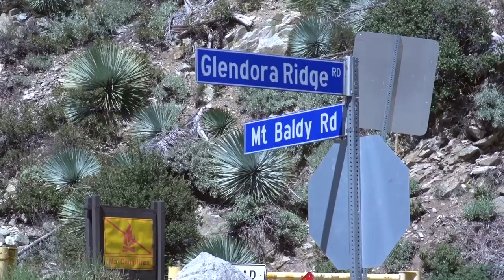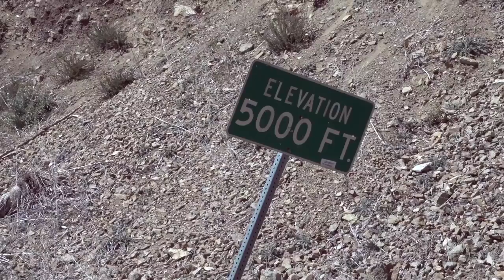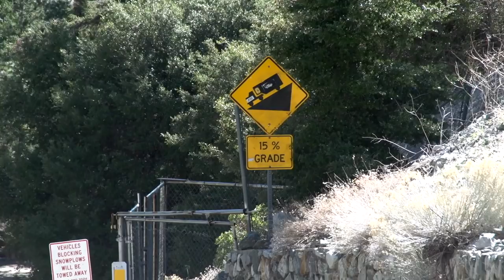Amgen Tour Of California Stage 7 Preview – The Mt. Baldy Stage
Stage 7, the Mt. Baldy stage, is the biggest challenge facing the pros at the 2015 Amgen Tour of California.

Dave Zabriskie, 4-times second at the Amgen Tour of California, joined Dan Lloyd to pre-ride the tough, mountainous route of the queen stage of the Tour of California. Featuring Glendora Mountain Road and Mount Baldy, and coming at the end of a tough week, stage 7 will see the final overall order decided.